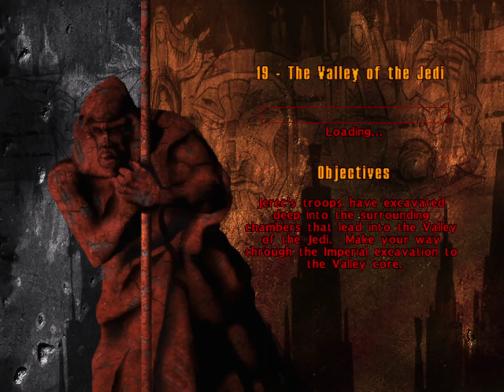Hrajmež Dark Forces Ⅱ 15 - Sestup do Údolí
Jak dlouho jsme stoupali, tak dlouho nyní musíme klesat, abychom se dostali k našemu cíli.